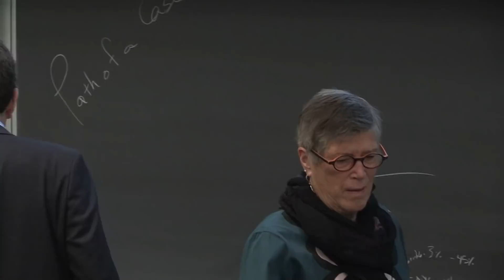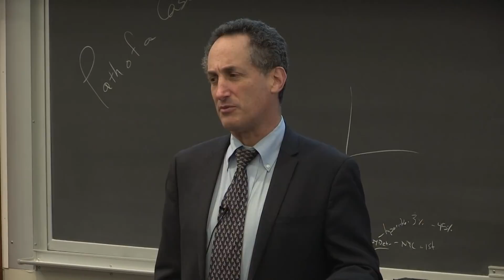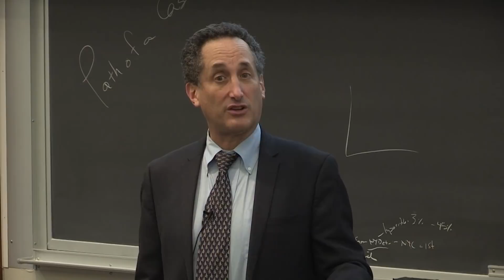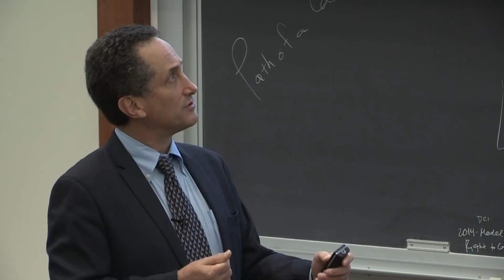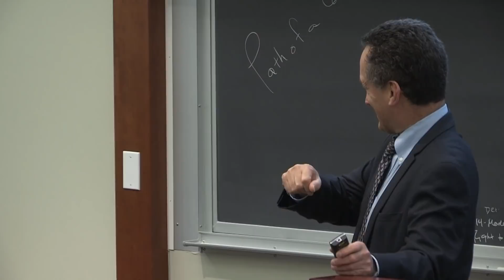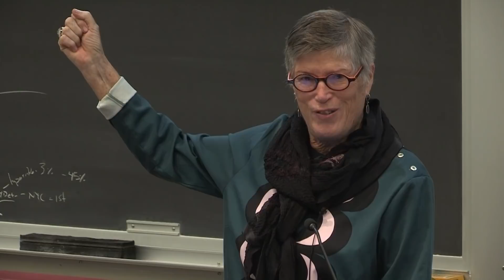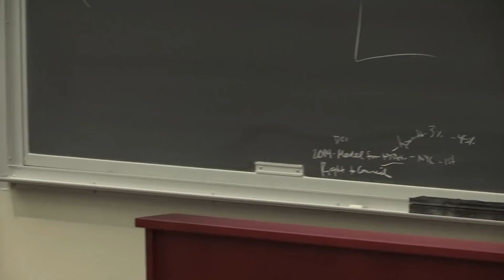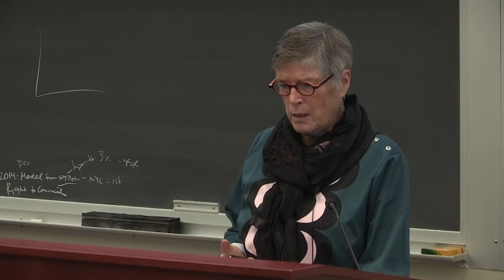End of Life Choices in New York State that Permit a Patient Hastened Death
The second is on campus at the social work school on October 29th, , at 6pm, as part of a city-wide event called REIMAGINE END OF LIFE. The organizers have done this in other cities, and now it’s NYC’s turn. They plan to have over 200 events and ours would be one of them.

Judith Schwarz, End of Life Choices New York Clinical Director

David Hoffman, Esq., lecturer in Bioethics at CUSPS

"Palliative care can enable most people to die a peaceful death, but for a few people, it is not enough. This presentation will discuss two options in New York State that capacitated patients can use to control the circumstances and timing of death.

One of these options, Voluntarily Stopping Eating and Drinking (VSED), is increasingly chosen by capable adults who are suffering unbearably despite good hospice or palliative symptom management. VSED is increasingly recognized by clinicians across the state as a legally and ethically appropriate end of life option for incurably or terminally ill adults who can make an informed choice to hasten their dying process. Another end of life choice has recently been proposed by End of Life Choices New York; it is a revolutionary approach to advance medical planning that limits the use of hand feeding in the event the patient is in an advanced state of dementia. Both of these options will be discussed with a view to the clinical issues and concerns these choices might cause."

SPS Bioethics Program Overview:

The Bioethics program at Columbia University’s School of Professional Studies covers issues concerning the ethical, legal, and social implications of advances in biotechnology and biomedicine are increasingly arising both in the United States and abroad. From stem cell research to healthcare reform, these topics involve critical dilemmas at the intersections of law, society, culture, public policy, philosophy, religion, economics, and history.

Scientists, healthcare providers, and policy-makers confront how to approach these complex questions, yet scientific and technological advances have far outpaced our ability to understand or make key decisions about these issues.

The Master of Science in Bioethics, part of Columbia University’s Programs in Bioethics, which also include an Online Certification of Professional Achievement and Online Noncredit Courses, grounds students in historical, philosophical, legal, and social-scientific approaches and models to address bioethical challenges. The program prepares students to work in various capacities within this new and ever-growing field, and includes a concentration in global bioethics – the first of its kind in the United States.

Choose Options Online and On Campus

The program may be taken on a part-time or full-time basis, and students have the option of enrolling on Columbia’s campus in New York or online.

Online students use a highly collaborative and interactive social learning platform to connect with their instructors and fellow students. All online courses have weekly live web classroom meetings with their professors to enable dynamic interaction around course content. Additionally, students participate in discussion groups, collaborative and independent coursework, interactive forums, and prerecorded videos.

Our programs are designed for maximum flexibility, and students enrolled on campus or online have access to rigorous coursework, world-class instruction by Columbia faculty, career and professional development, and personal feedback on written assignments.

Depending on your interest and schedule, on-campus students may also take courses online. International students on a student visa who were planning to do so may only enroll in one online class each semester.

Switching between on-campus and online is possible. If you enroll in the online format, you can switch to the on-campus format after your first semester with administrative approval.

Note: International students who are interested in switching from online to on campus should consult with us about visa and other requirements as soon as possible in their decision making process. They will also need to consult with ISSO for detailed information related to visa requirements and CPT (Curriculum Practical Training) eligibility.